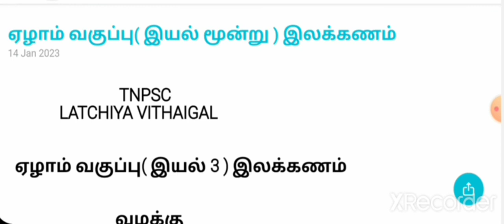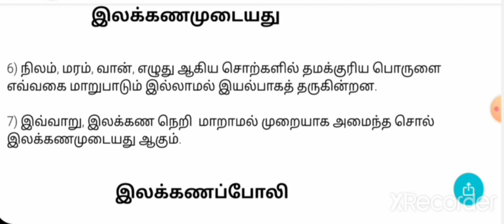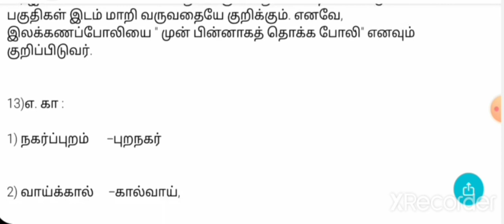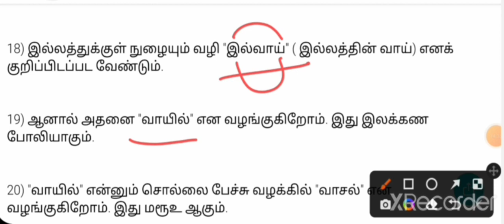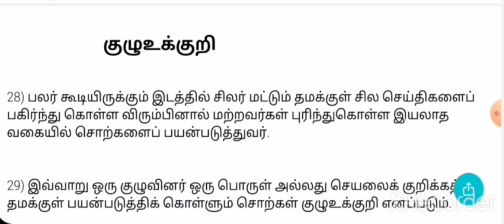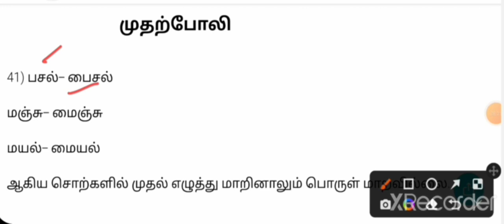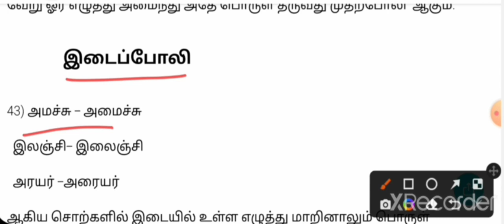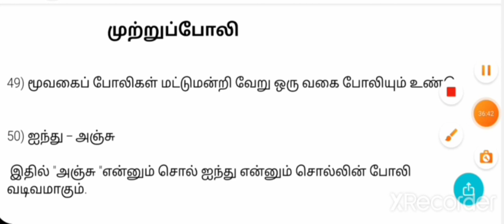இலக்கணம்-12/மூவகை போலிகள் /7th iyal 3 இலக்கணம்/full detailed explained/7th tamil/7th 1st term/tamil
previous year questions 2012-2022